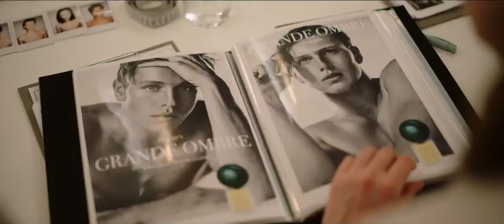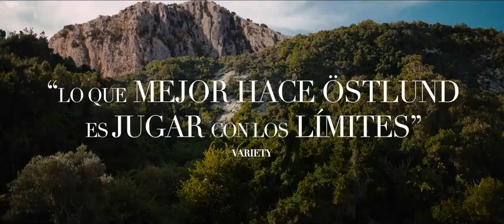El triángulo de la tristeza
El triángulo de la tristeza Tráiler